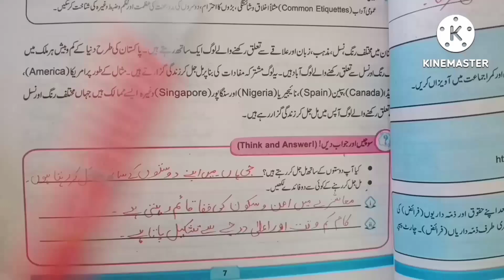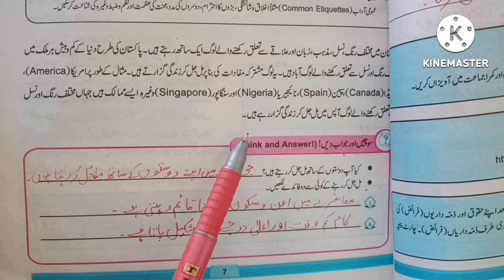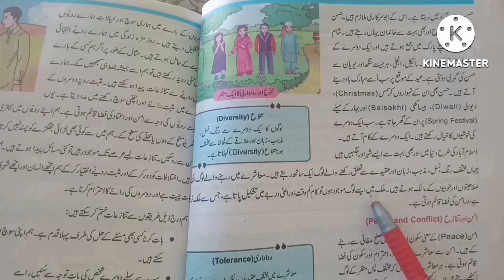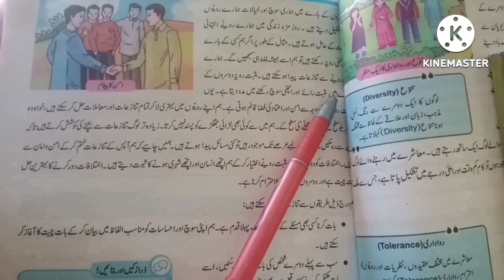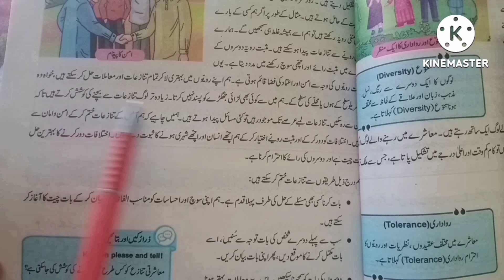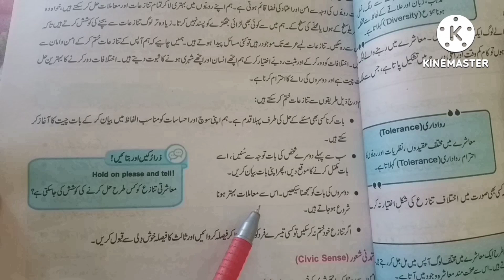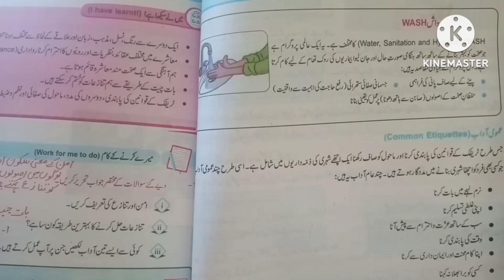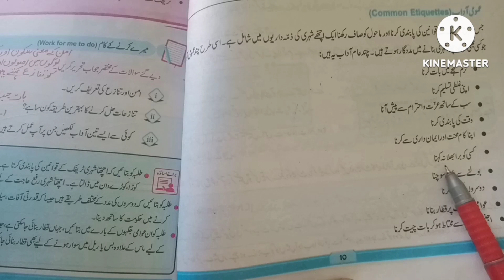Maashrati uloom class 4||lesson no 2||تنوع اور رواداری||Diversity and tolerance#diversity#ptb#snc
In this video l taught my students unit no 2 Maashrati uloom class 4. Title of this unit is diversity and tolerance. so I completely explained this topics. l hope after learning this lesson My students will be able to understand the concept of diversity and tolerance in society. exercise of this unit will be taught in next video inshallah.